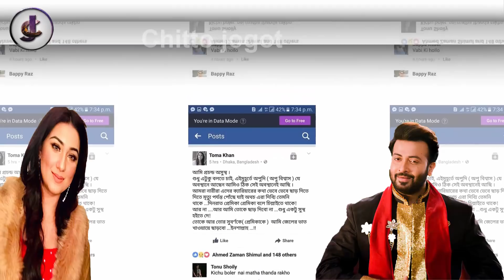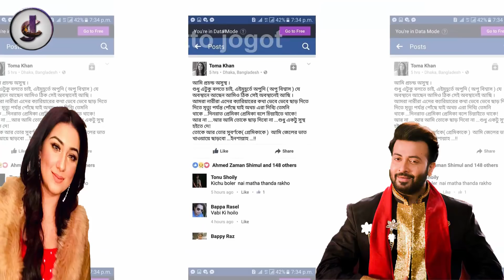শেষ নিঃশাস ত্যাগ করার সময় শাকিব অপুকে দায়ী মডেল ও অভিনেত্রী তমা খান!দোষী হলো পরিচালক রনি!Apu biswas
এই ঈদে শাকিব বুবলীকে নিয়ে আসছে সুপার ধামাকা!অবাক অপু বিশ্বাস !দেখুন ভিডিওটি!Apu biswas news!shakib
অপু এই রমজানে রোজা করবে তো!দেখুন ভিডিওটি!Apu biswas

এইমাত্র পরীক্ষার রেজাল্ট নিয়ে পূজা চেরি মুখ খুললেন এবার ভিডিও দেখুন - Pujja Cherry SSC Result Video

সেই ছোট্ট দীঘি এসএসসি পরীক্ষায় এ কি রেজাল্ট করলো ভিডিও দেখুন ? Actress Dighi Exclusive Video 2019

শেষ নিঃশাস ত্যাগ করার সময় শাকিব অপুকে দায়ী মডেল ও অভিনেত্রী তমা খান!দোষী হলো পরিচালক রনি!Apu biswasএই ঈদে শাকিব বুবলীকে নিয়ে আসছে সুপার ধামাকা!অবাক অপু বিশ্বাস !দেখুন ভিডিওটি!Apu biswas news!shakib